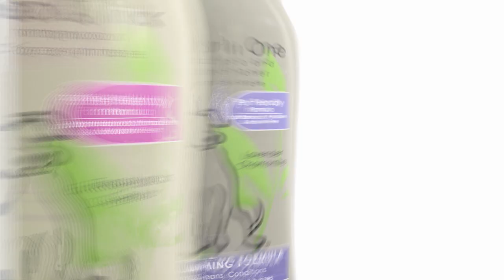820001 Wahl Whitening Pet Shampoo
Wahl's® Whitening Shampoo contains less than 1% color enhancer to help whites to be whiter and colors brighter. The rich lather deep cleans dirt and environmental residue that dulls your dog's coat. The easy rinse shampoo leaves your dog's coat clean, silky and smooth. Plant based ingredients make Wahl's® Shampoo the choice for owners who want to avoid harsh chemicals for both their dog and themselves. Our Shampoo is PEG-80 Free.Directions: Saturate your dog’s coat with warm water. Because this shampoo is a concentrate, apply a small amount of shampoo to your dog’s coat. Work shampoo into a foamy lather from head to tail. Rinse coat thoroughly and towel dry. Gently brush coat.CAUTION: Use on dogs or cats. External use only. Avoid contact with eyes and mouth. Although rare, an allergic reaction is possible. If irritation occurs, stop use. Keep away from children.